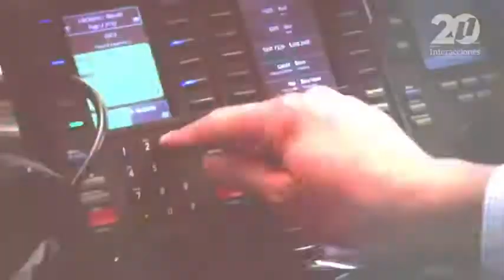Banco Interacciones realiza reestructura financiera a crédito Oaxaqueño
Con el propósito de impulsar la estabilidad financiera de los estados y municipios de México, Banco Interacciones dirigido por Carlos Hank González redefine créditos obtenidos por las entidades para asegurar condiciones de viavilidad y salud financiera.